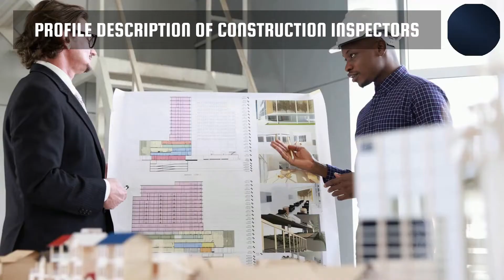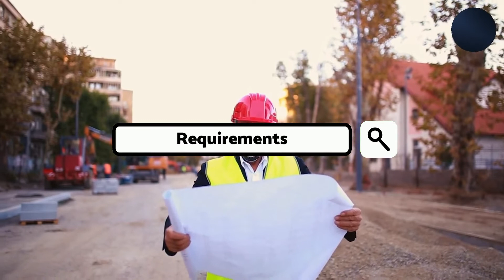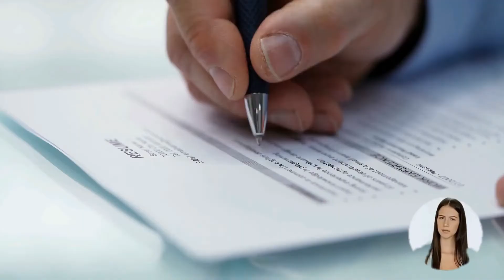Construction Inspectors OPTIONS FOR CANADA IMMIGRATION | STUDY, WORK & PR DETAILS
VIDEO DESCRIPTION: Construction Inspectors OPTIONS FOR CANADA IMMIGRATION | STUDY, WORK & PR DETAILS, video is for all the Construction inspectors, willing to migrate to Canada.

PROFILE DESCRIPTION: Construction inspectors construction inspectors inspect the construction and maintenance of new and existing buildings, bridges, highways and industrial construction to ensure that specifications and building codes are observed and monitor work site safety. They are employed by federal, provincial and municipal governments, construction companies, architectural and civil engineering consulting firms or they may be self-employed.

Main topics covered in the video are as follows:
0:00:00 Introduction
0:02:02 What is the Profile Description of Construction inspectors for Canada Work Permit or PR?
0:03:07 What are the main job duties for Construction inspectors in Canada?
0:04:14 What are the education requirements to work as Construction inspectors in Canada?
0:05:43 What are the skills needed for Construction inspectors in Canada?
0:06:24 What are the License Requirements in Canada for working as Construction inspectors?
0:07:02 What is the retirement age for the job of Construction inspectors in Canada?
0:07:48 How many professionals work as Construction inspectors in Canada? Which province has the maximum count of Construction inspectors in Canada?
0:08:33 What is the Job openings for Construction inspectors in Canada. Which province has the maximum count of job openings for Construction inspectors in Canada?
0:09:27 What is the weekly wage rate for Construction inspectors in Canada?
0:10:36 What are the job titles used for Construction inspectors in Canada?
0:11:46 Which are the visa options to get Permanent residency or work visa for Construction inspectors?
0:12:08 Who is the best immigration consultant for filing Canadian Permanent residency, Work Visa or Study Visa?